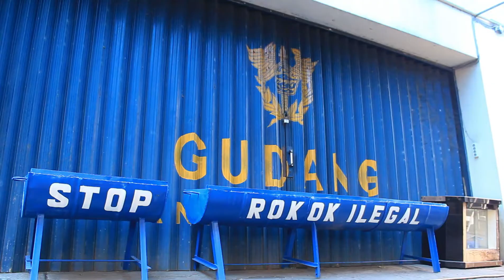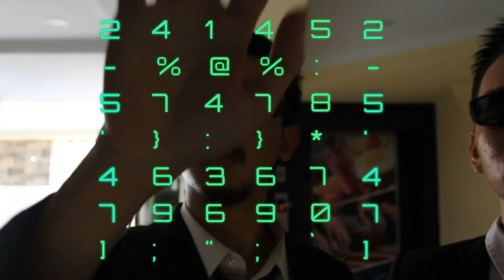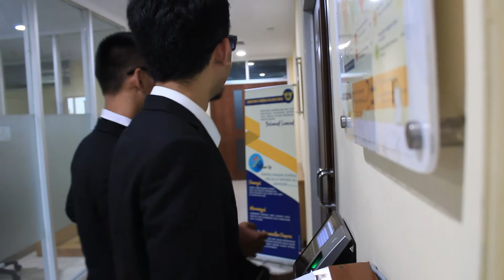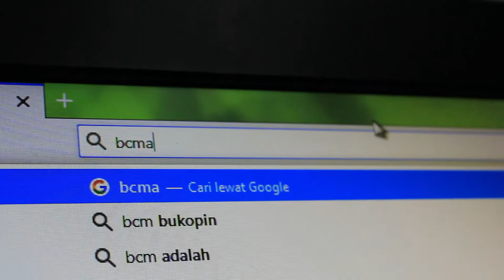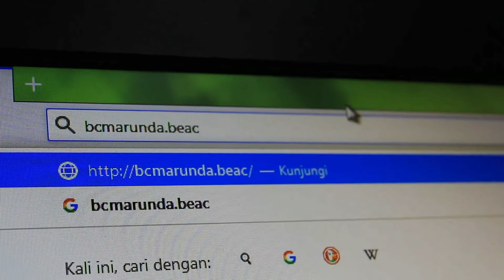[FILM PENDEK - Launcing Website Kantor] Misi Khusus Agen Rahasia di Bea Cukai Marunda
Mendapat misi dan tugas khusus pertama yang memberikan dampak global terhadap suatu organisasi, membuat agen N dan agen F harus bekerja sama dan bersatu untuk menembus pertahanan dan keamanan terkuat di kantor tersebut.
Dapatkah agen N dan agen F menyelesaikan misi rahasia tersebut?

You haven't seen the best of us -Agen NF